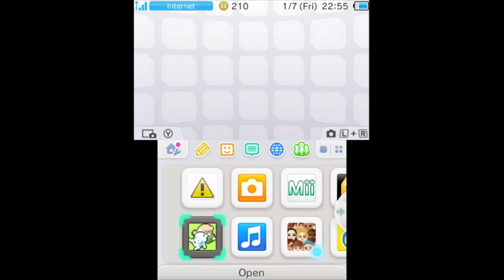Audio Levels | MP Plays | Contact | 1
Contact is a 2006 Nintendo DS RPG from Grasshopper Manufacture, directed by Akira Ueda. Its most striking features are its quirkiness and interesting commentary on the relationship between the player and the characters.

Regrettably, I’ve ruined the beginning of the let’s play, as I said in the video, but I decided not to throw out the whole LP for the errors of the beginning. Although I became rather salty later on, I regard Contact fondly.